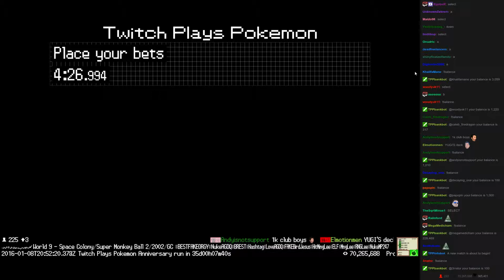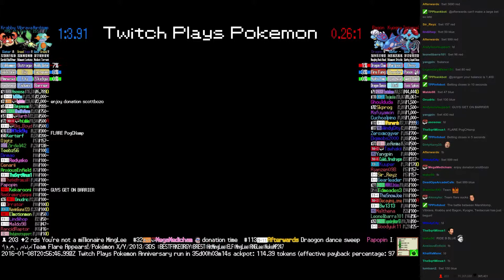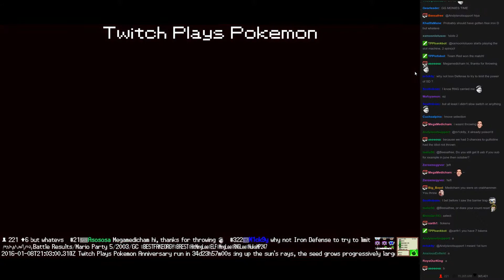Twitch Plays Pokémon Battle Revolution - Match #34373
Match #34373 [Blue: Marshtomp, Vibrava, Krabby] vs [Red: Bagon, Kyogre, Tentacruel]